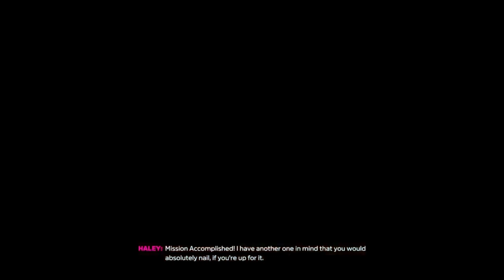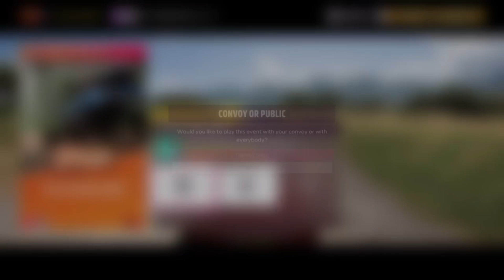HOT WHEELING TIME PART 2 WITH CHRIS & ALAN